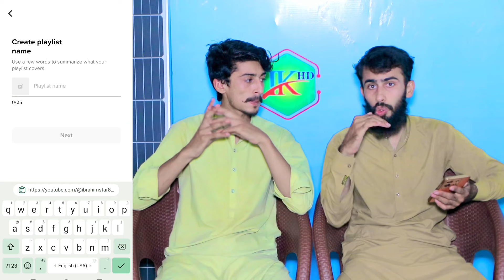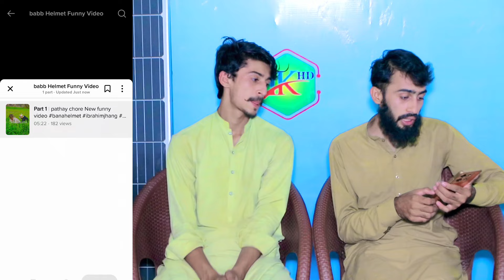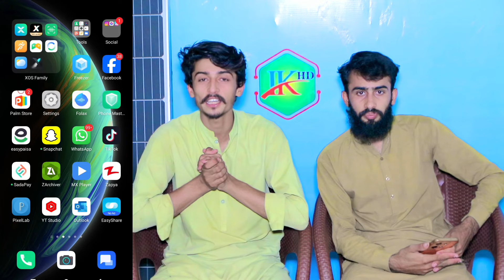TikTok ke playlist ka say banan new TikTok video